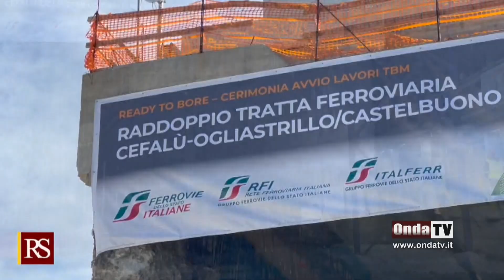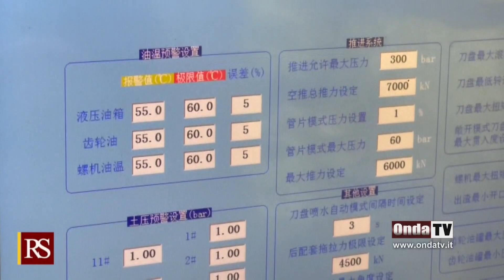Raddoppio ferroviario Patti Castelbuono, Laccoto: una priorità